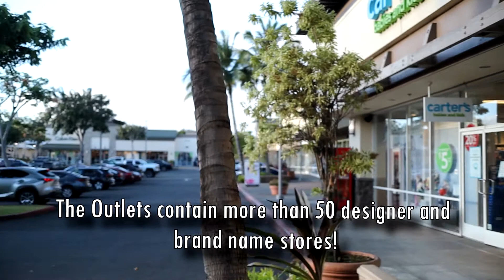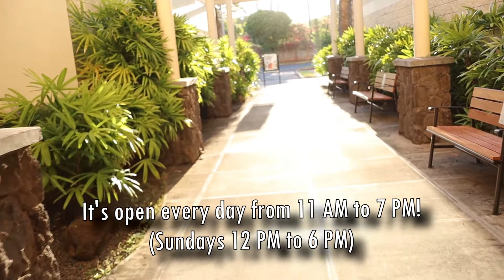Waikele Premium Outlet Hawaii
A favorite shopping area by many tourists. There are buses that take you from Waikiki directly to the Outlet for those who do no have rental cars.